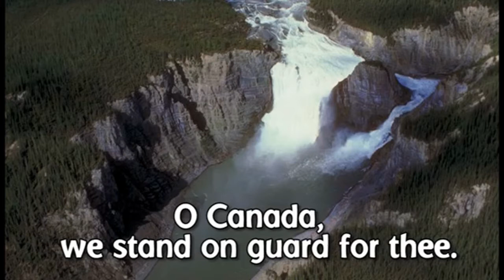Announcements - June 23